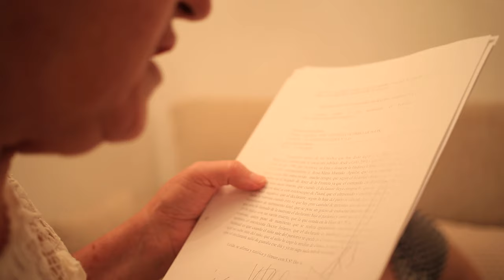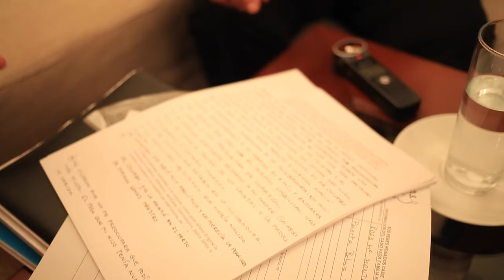Bebés robados Jerez